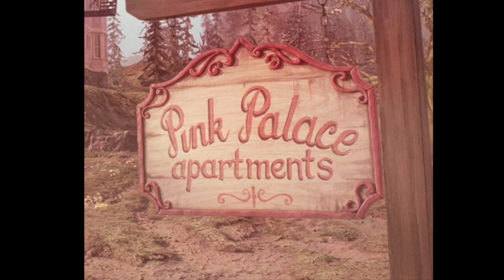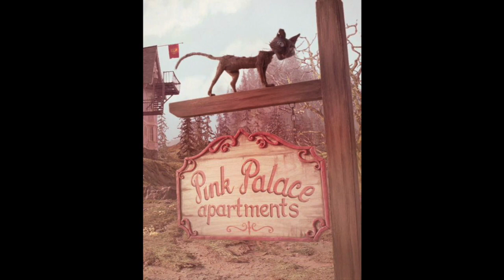CORALINE ENDING EXPLAINED (why did the cat disappear ?)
Hey guys,
Coraline is one of my favourite movies, and there seems to be many meanings behind this film. so, I thought we could talk about one of the many out there. If you have any comments, questions, concerns or suggestions please leave them in the comments below, thanks for watching. (I do not own any of the photos, videos, news, music or articles used in this video. These opinions and explanations are not my own)